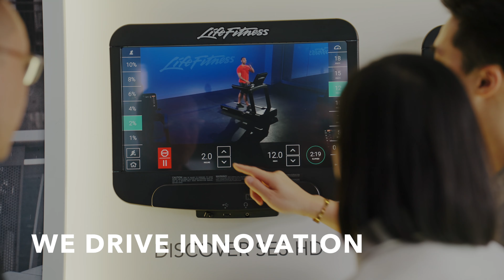Step into our Asia Pacific Office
Ever wondered what life at a fitness company is like?

We're not all the same, but here's an insight into life at Life Fitness from our new Asia Pacific HQ! We know how important it is to maintain a healthy lifestyle, and we encourage and support our staff to do that, too. Using the equipment we design, market, and sell helps our teams to help you and your business. So reach out and find out how we can help!